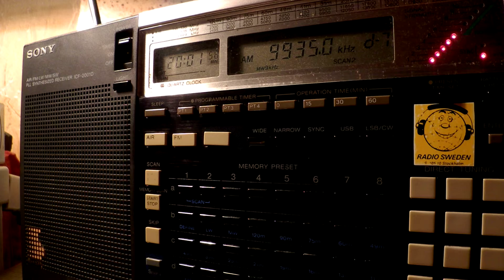26 10 2016 Voice of Greece in Greek to WeEu, WeEu 2000 on 9420, 9935 Avlis tx#3, tx#1